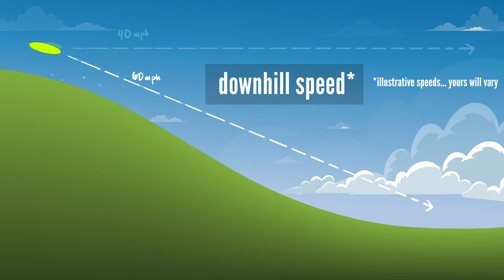Tips for throwing downhill | Disc Golf Lessons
Here is a a quick tip to help you understand what goes on when you throw downhill. If you have ever wondered why downhill shots tend to go left and long, this video will illustrate what is happening. I hope it will give you some food for thought.